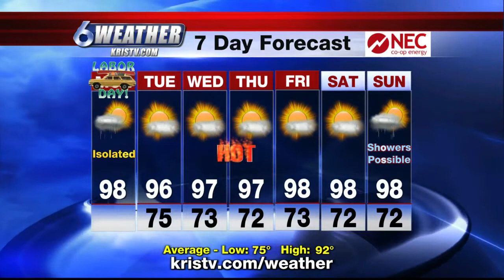Tom Harris morning weather for Sept. 6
Tom Harris' weather for morning of Sept. 6, 2021.